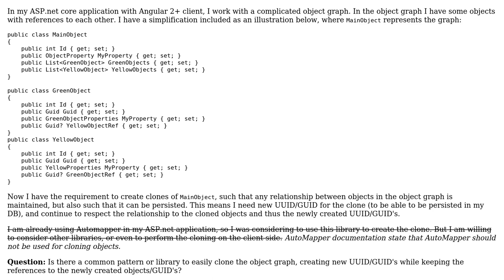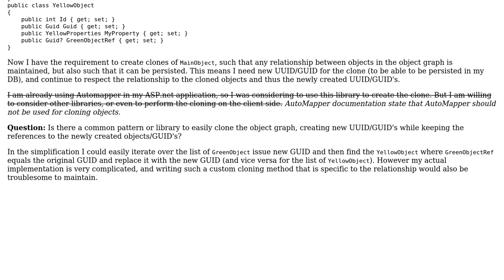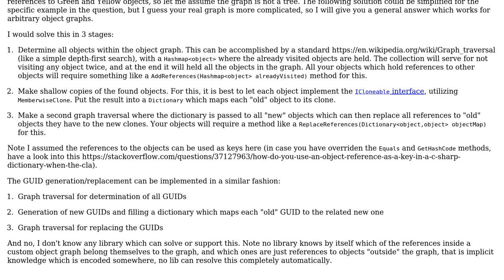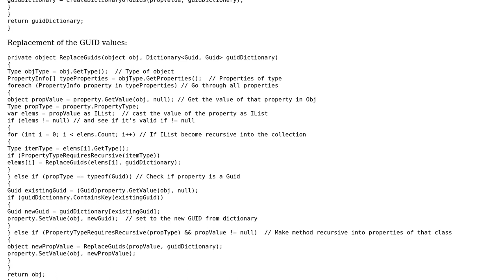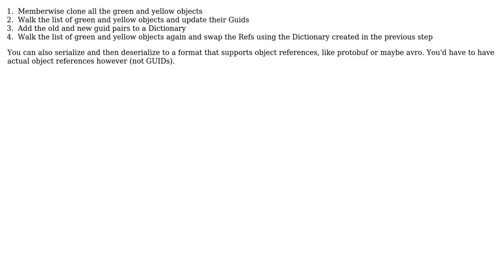Software Engineering: How to clone an object graph and keep relationships of objects intact?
With thanks & praise to God, and with thanks to the many people who have made this project possible! | Content (except music & images) licensed under CC BY-SA | Music | Images & others | With thanks to user Superman.Lopez user Martin K user Doc Brown and the Stack Exchange Network Trademarks are property of their respective owners. You are responsible for your own actions.